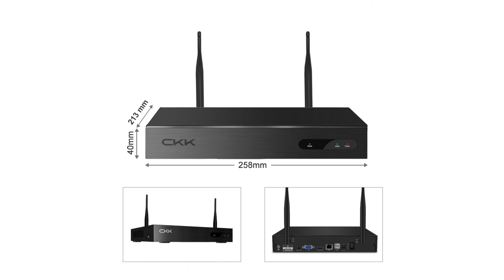Product size and WiFi distance